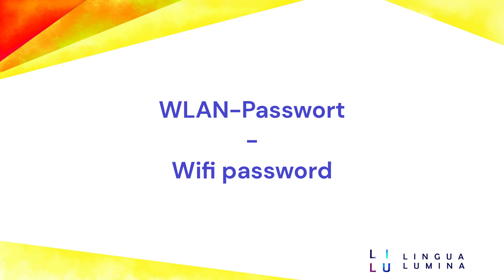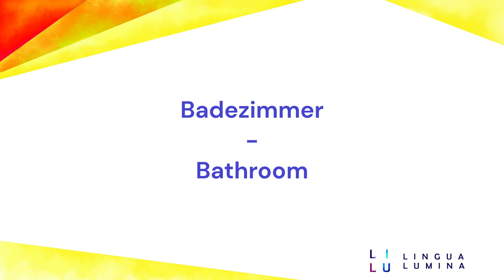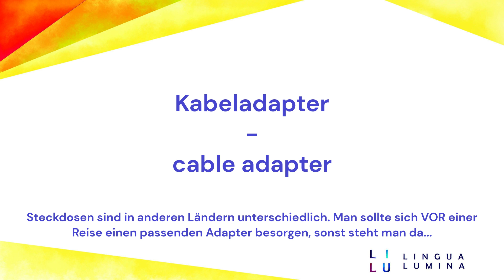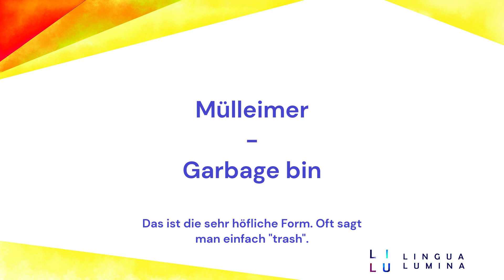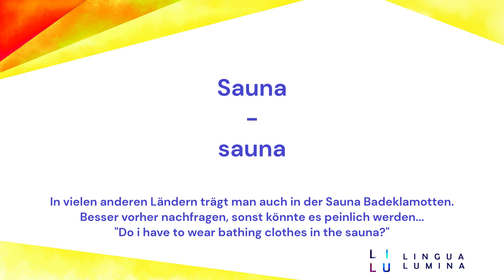HOTEL und UNTERKUNFT 3 (ENGLISCH Vokabeln für´s REISEN)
Hier ist ein schnelles Video um die Vokabeln zu lernen, die man für Reisen tatsächlich braucht.
Dies ist Teil 3 von 3 "Hotel und Unterkunft":
Internet, Badezimmer, Küche und Wellness Bereich.
Alle 3 Teile sind auf dem Kanal auch zu einem kompletten Video zusammengefasst.
Dort findet ihr auch Vokabeln zu weiteren Themen.

Steckdosen sind im Ausland anders als in Deutschland. Hier ist ein Universaler Reiseadapter zum laden in 150 Ländern:

Da aber unterwegs nicht immer eine Steckdose in der nähe ist, kann man sich mit dieser Powerbank mit Solar Platten aushelfen:

Und falls es ernst wird mit dem Reisen:
Hier gibt es günstige Flüge mit Chashback:

Willkommen auf unserem Kanal für Englisch-Vokabeln! Hier findest du kurze und leicht zu merkende Lektionen zu nützlichen Englischen Wörtern und Phrasen, sortiert nach Thema. Unser Ziel ist es, dir dabei zu helfen, Englisch schnell und effektiv zu lernen und zu behalten. Jedes Video beinhaltet eine Auswahl von Wörtern und Phrasen, die im Alltag häufig verwendet werden, damit du dein neues Vokabular sofort anwenden kannst. Egal, ob du gerade erst mit dem Englischlernen beginnst oder dein bestehendes Vokabular erweitern möchtest - unsere Lektionen sind dafür gemacht, dir zu helfen, erfolgreich lernen zu können.